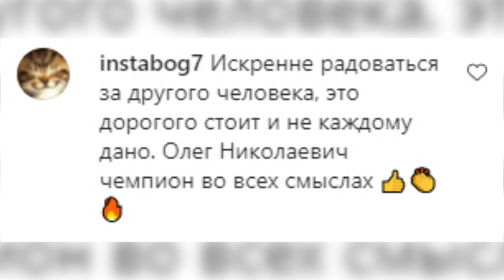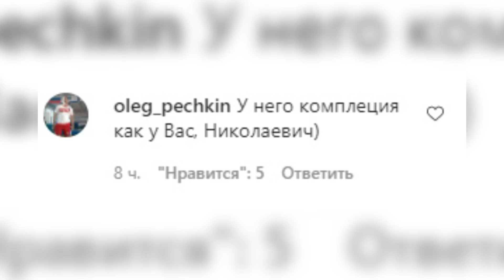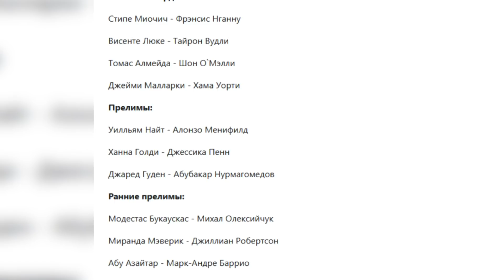ЖАРА Хабиб станет ТРЕНЕРОМ как отец, РЕАКЦИЯ Тактарова на отставку Хабиба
ЖАРА Хабиб станет ТРЕНЕРОМ как отец,  РЕАКЦИЯ Тактарова на отставку Хабиба, учитывая их непонятки в прошлом , какой дал совет? Что Махачев ответил Конору МакГрегору? Почему бой Волкановки-Ортега отменен?
Всем хорошего настроения ! Будет интересно поехали!